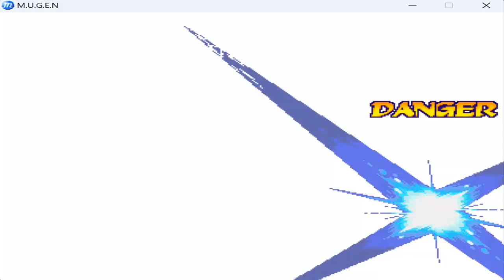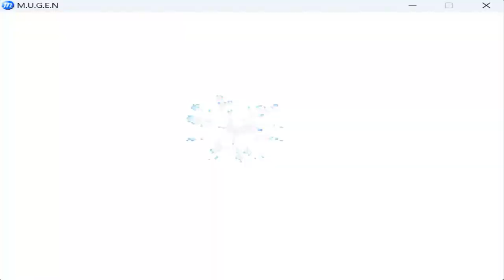SABRETOOTH vs BEAST - Savage Wild Fight😤 Marvel X-Men Mugen Battle Comics Tribute 2024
Ok guys finally WE ARE READY!!

It's time to show you this fight

Really guys you have no idea how INCREDIBLE was this battle

All rounds so freaking close till the end with alot of emotions

Incredible tough was Beast on this fight what a character

Only here these battles!!

Today we have an Amazing X-Men Universe Fight

We have one of the most BADDEST and COOLEST marvel X-Men characters ever made the ICONIC Sabretooth versus one of the most POWERFUL and AWESOME Marvel X-Men characters ever made the one and only Beast!!

Who would win in this SUPER MEGA EPIC mugen fight?

I played with Sabretooth

In this way you gonna help me alot

Thanks to all the people keep support me i really appreciate it

Keep going the great work guys

It's time to conquer YouTube!!

Hi all guys nice to meet you.

I really like M.U.G.E.N. i'm a mugen Creator also i want share with you my passion for Mugen Fights.

On my channel, i play various fighting games and retro games.

Mugen,Street Fighter,King of Fighters,Tekken,Mortal Kombat and alot more.

I also like alot Comics and Anime so i will show you ICONIC BATTLES and Crossover Fights.

All famous characters we have in anime,comics,games and original characters such us:Dragonball,One Piece,Naruto,One Punch Man,Baki the Grappler also about comics Marvel,Dc Comics and alot more.

If you like fighting games trust me YOU ARE IN THE RIGHT PLACE.

I also made alot of Boss Fights and Team Fights.

I have intention to create a BIG COMMUNITY where people have fun and share opinion about these fights.

If you have some request i'm also open to made REQUEST FIGHTS

If you like the idea JOIN US and Start to be part of this!!